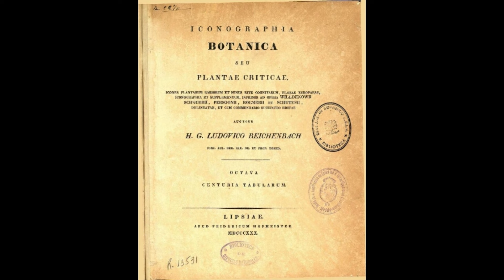Германия. Ботанический сад Дрездена. 19 марта 2024.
00:00 Intro
01:26 История Ботанического сада
03:00 Генрих Густав Райхенбах
03:59 Людвиг Райхенбах
07:00 Kоллекция растений
09:21 Окаменевшие пни ископаемых деревьев